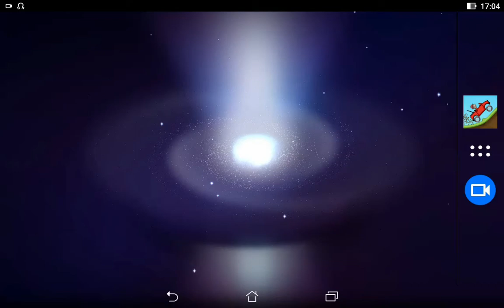Hill Climb Racing: 2,226 Metres through the Countryside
Vehicle: Truck

Version: 1.47.1